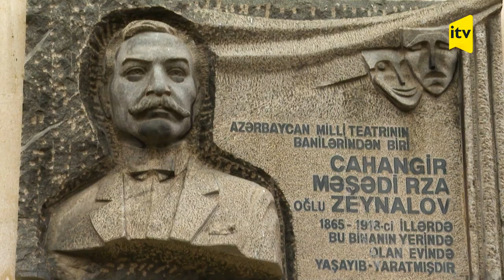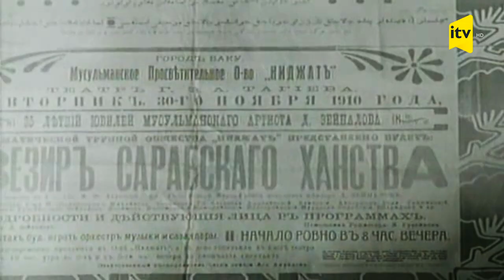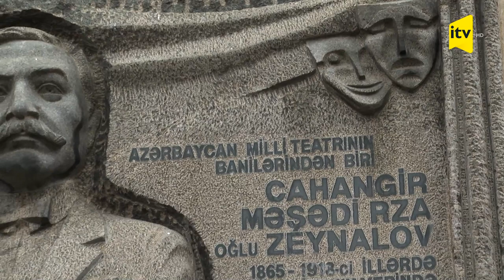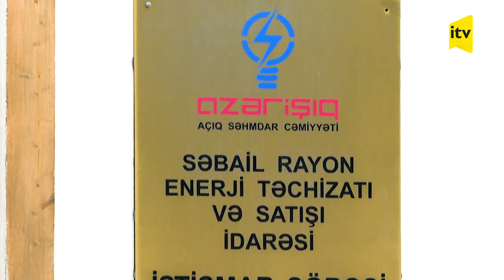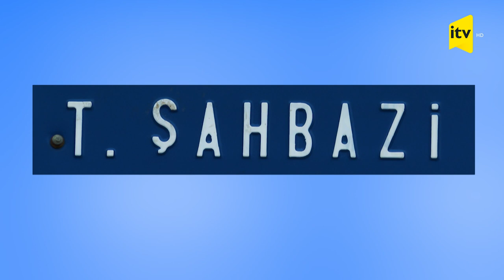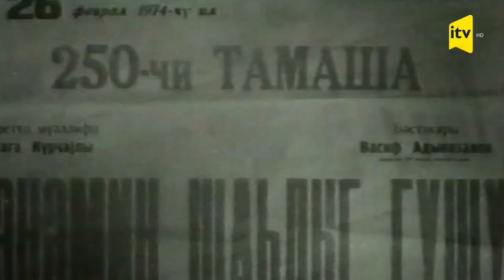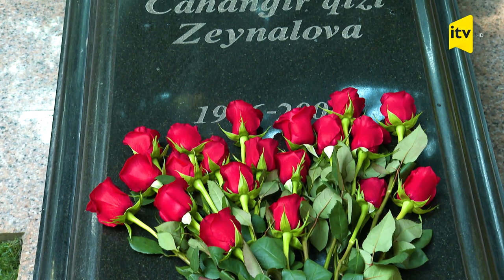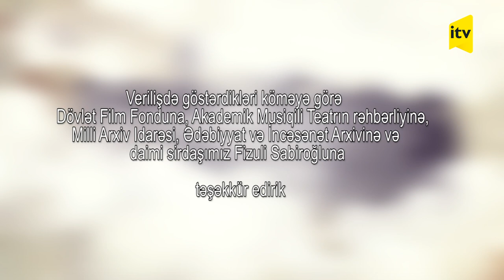Yaddaş - Nəsibə Zeynalova - 20.04.2021